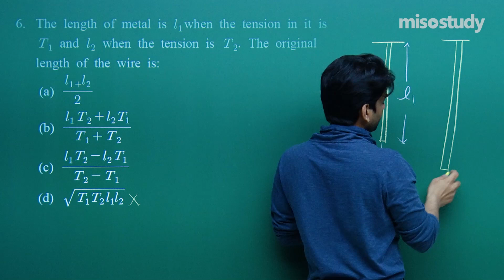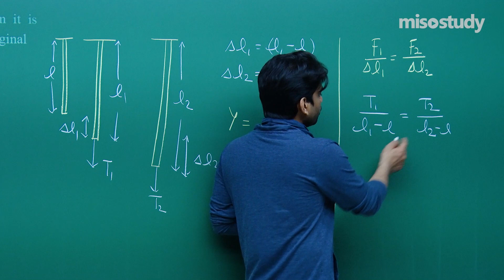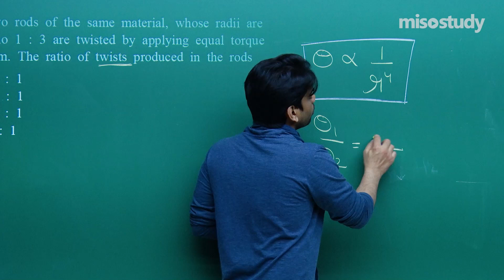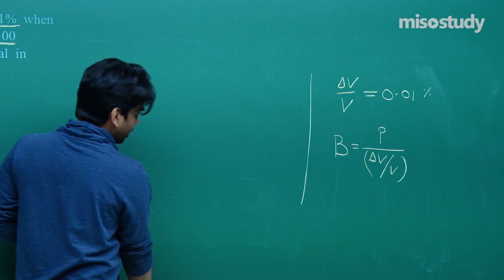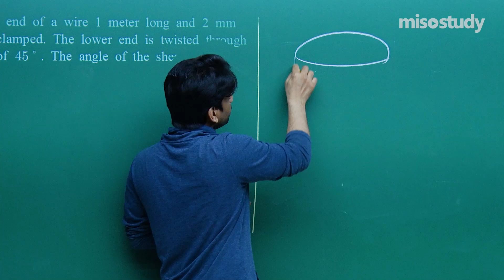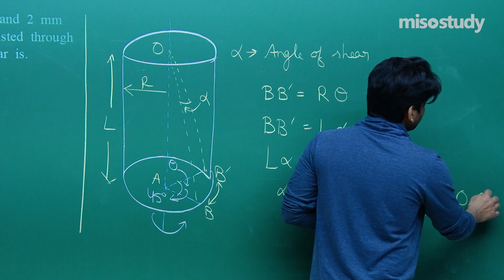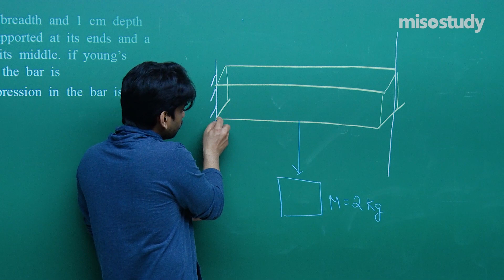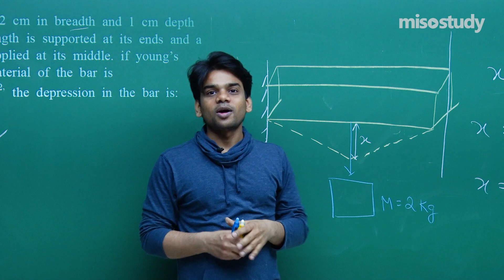JEE Physics | 09. Properties of Matter (Q.6 - 10) | JEE Main Questions Exercise | In English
Chapter-wise Sample Question Papers Solved by Our Expert Faculty for JEE Main & Advanced Engineering Entrance Exams. These Questions are based on A New Question Pattern and Important Questions That Frequently Asked in The Exam With Detailed Explanations for Easy Understanding.

1. HD Video Lectures Designed by The Expert Faculties
2. Theory & Problem-solving Lectures of Full Syllabus
3. Chapter-wise Exam Pattern Question Exercise (Sample Question Papers)
4. Chapter-wise PDF e-Books
5. Chapter-wise Online Test
6. 24X7 Doubt Clearing
7. Hard Disk / Pen Drive / SD Card Courses (No Internet Required)
8. 24X7 Online Streaming Course
9. Lecture Download Support for Android and iOS